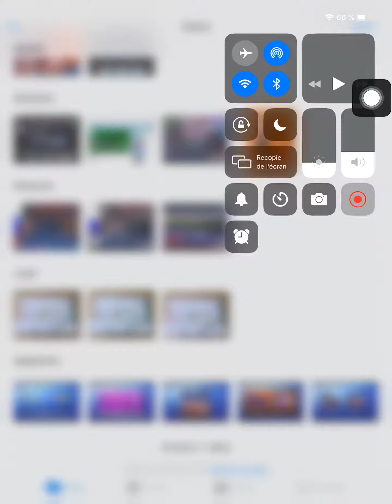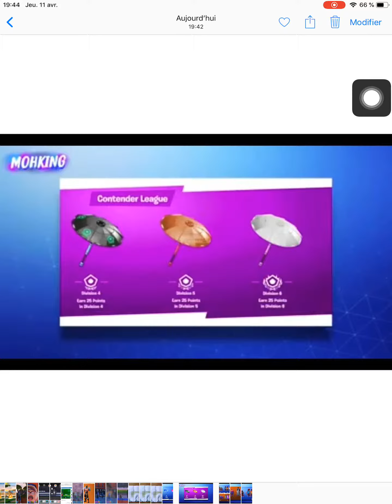Les nouveaux paraplus arrive +mon record bouzitournament2